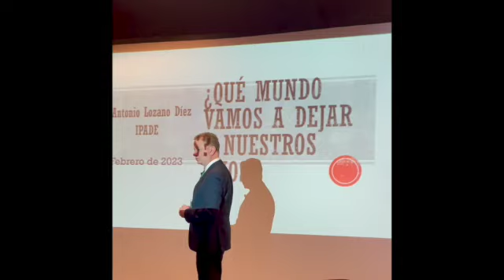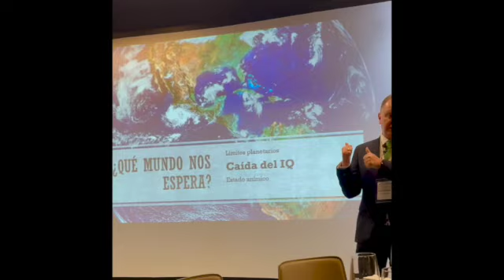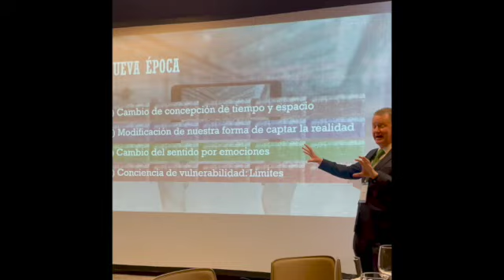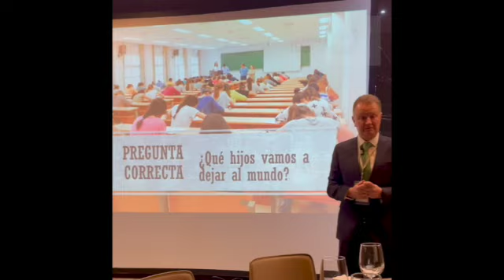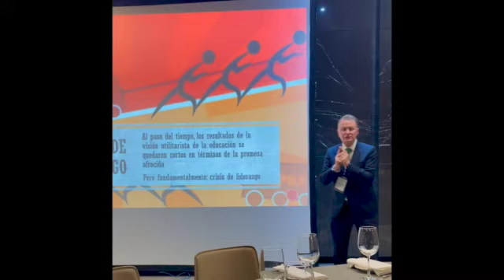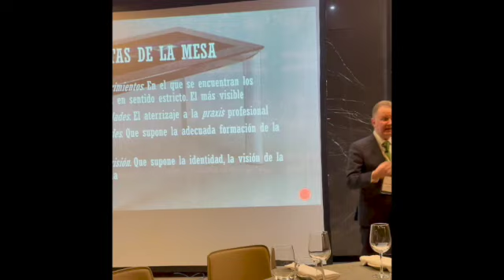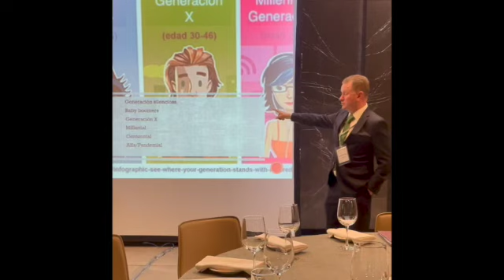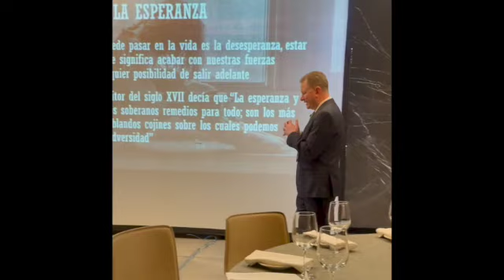¿Qué hijos dejaremos al mundo?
"Vivimos una crisis de liderazgo. Urge formar líderes", asegura José Antonio Lozano Díez, Presidente de la Junta de Gobierno UP-IPADE, en la conferencia que lanzó "Inspira líderes. Apuesta por México".

Un programa de responsabilidad social, abanderado por el IPADE.